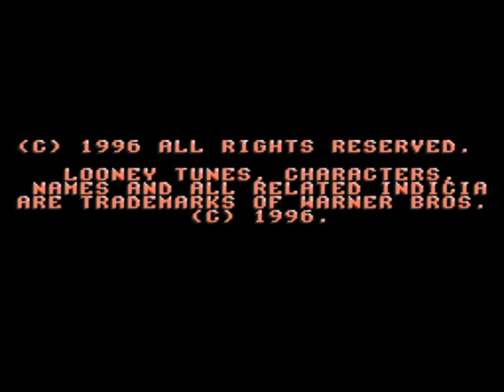Fun Pack 145 - Variety Pack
An interesting mix of games that mostly suck!

Bugs Bunny in Double Trouble (Genesis)
Field Combat (NES)
Tsuyoshi Shikkarai Shinasai - Taisen Puzzle-dama (SNES)
Time Lord (NES)